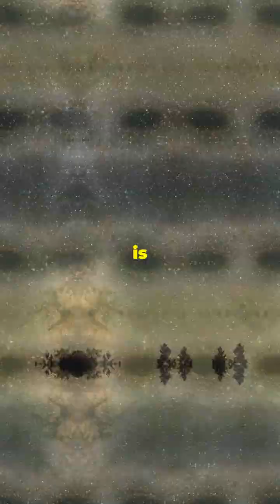AI Unveils Milky Way’s Black Hole Spinning at Near Light Speed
AI and over 12 million simulations reveal the Milky Way’s black hole, Sagittarius A*, is spinning near its maximum speed. Using Event Horizon Telescope data, scientists found its spin axis aligns with Earth. The study redefines black hole radiation sources and marks a breakthrough in AI-powered astrophysics. (Astronomy & Astrophysics, 2024).